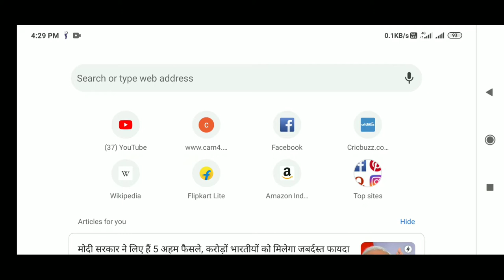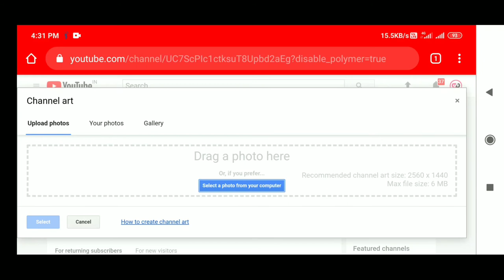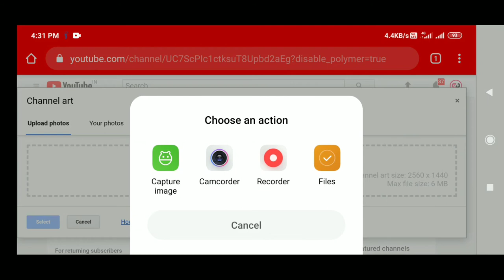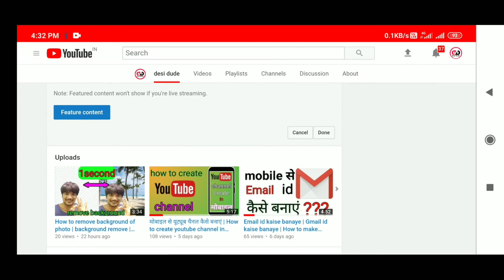How to set cover photo in youtube channel | youtube channel me cover art kaise lagaye | Desi dude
Aaj ki is video me hm aapko btayenge ki aap apne youtube channel pr cover photo kaise laga skte hn

Video ko pura dekhe taki aapko pta chl ske ki aap channel pr cover photo kaise laga skte hai

Cover photo
Channel art
How to set cover photo in youtube channel
Customize channel
Youtube channel pr cover photo kaise lagaye
Change cover photo
Change channel art